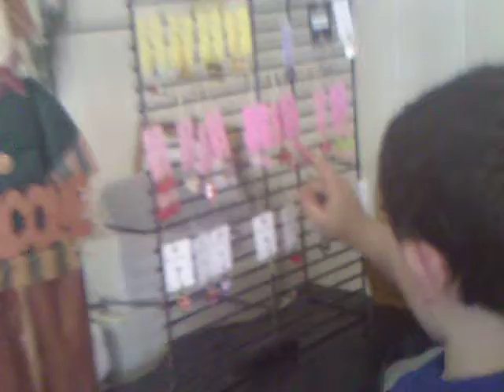The Jrock Show Episode 17